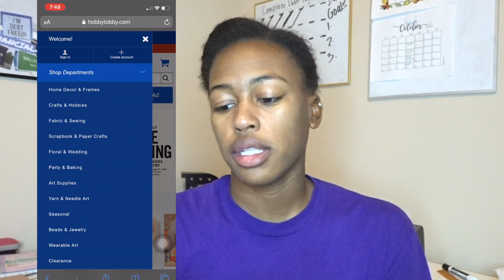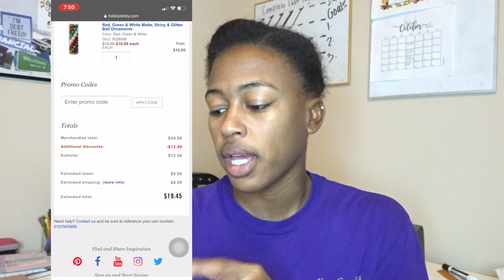Debt Update: not paying student loans + Budgeting Christmas décor | WRECKLESS MILLENNIAL WEDNESDAY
HEY GUYS!

I wanted to come on and talk about why I am not paying my student loans. My fiancé and I have decided that its not best for us to throw all money available at debt while we are not making the income we used to. We have decide to save the payments instead of actually making them. Have our finances changed during this later part of the pandemic? Ours definitely has!
I also wanted to show you guys exactly how I plan out Christmas décor before going to the store. I like to plan for it and put it in the budget so that when I do spend it I don't feel guilty.